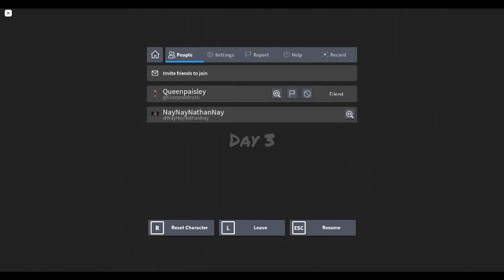playing the nightshaff with my cousin paisley in roblox